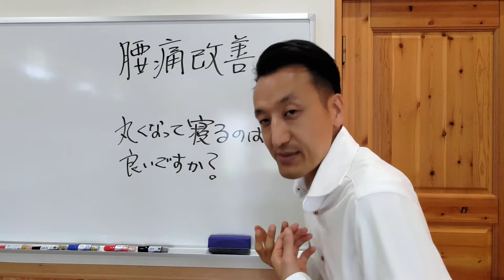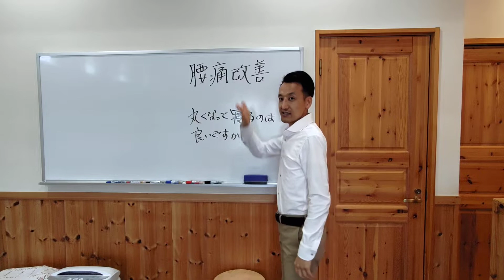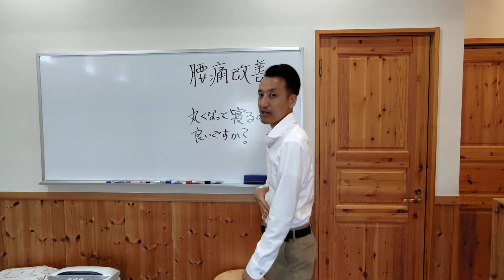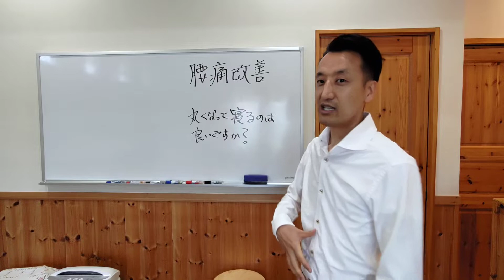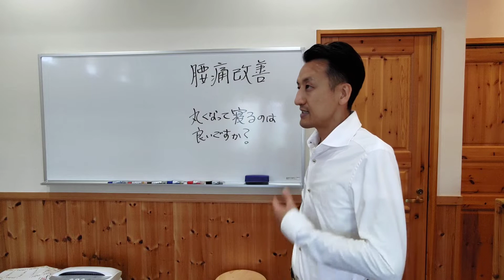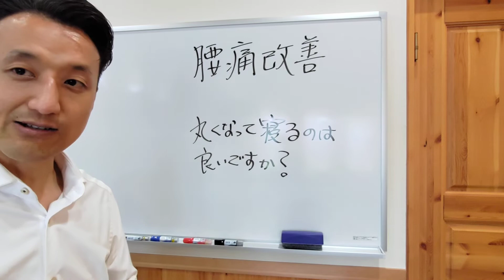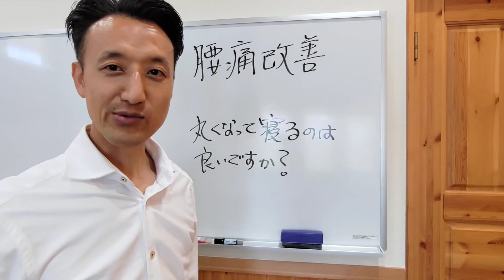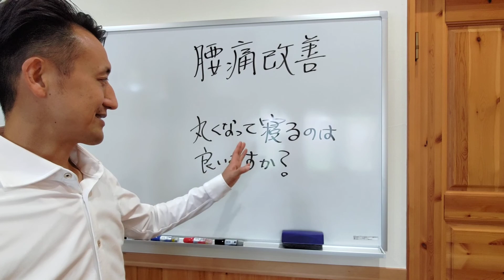腰痛改善 丸くなって寝るのは良いですか？｜三重県桑名市の整体にこにこスタイル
本日のテーマは「腰痛改善　丸くなって寝るのは良いですか？」

6ヶ月以上の慢性的なひざ痛、腰痛を根本的に改善するための未公開動画を限定公開中です。

このチャンネルについて